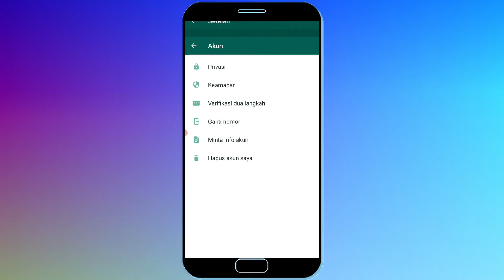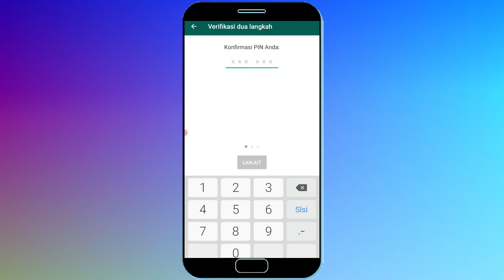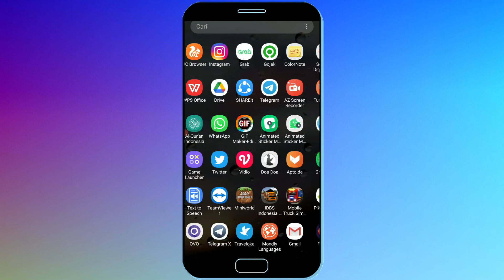Cara Mengunci Watssap Dengan Pin Atau Kata Sandi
Agar watsap kita aman dari tingkah jail nya teman atau orang yg tidak di kenal maka watssap kita harus di beri kata sandi atau pun pin agar lebih aman lagi dan gimana caranya maka saksikan lah videonya agar anda mengerti.